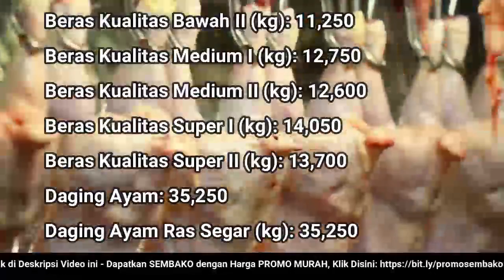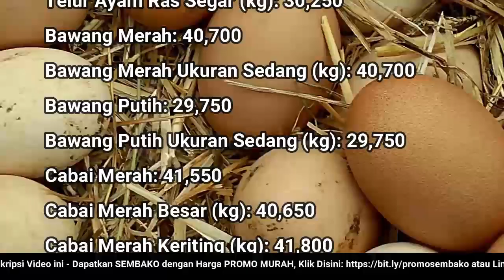🔴 UPDATE: Harga SEMBAKO 17 Januari 2022 Beras, Gula Pasir, Bawang Merah Putih, Cabai Rawit, Daging